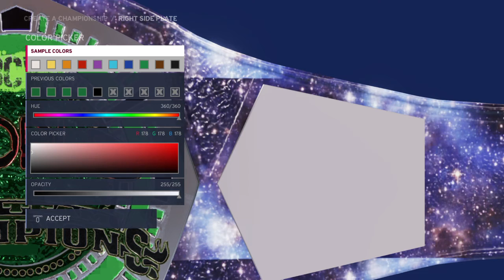create a championship customizing the world tagteam championship video request